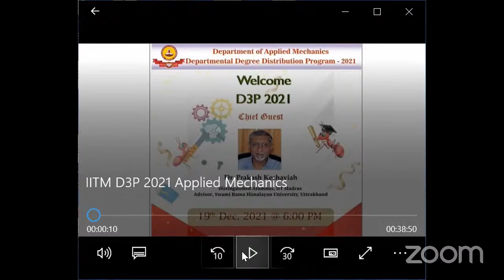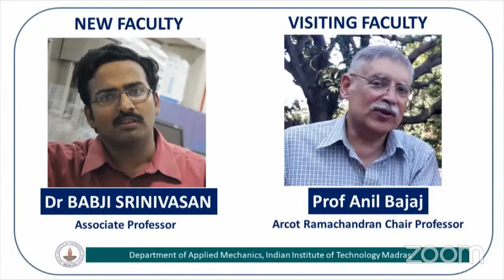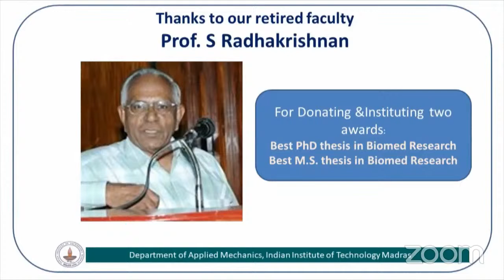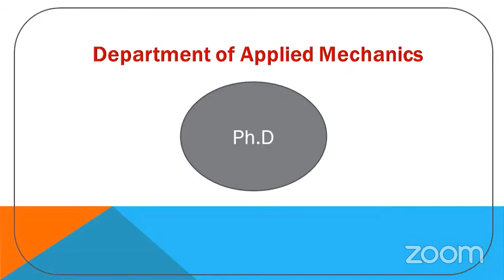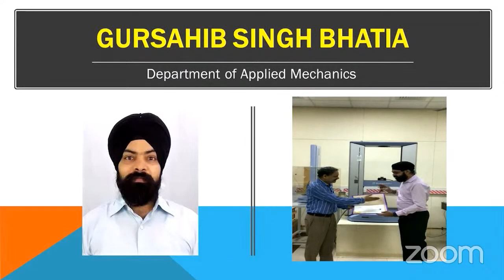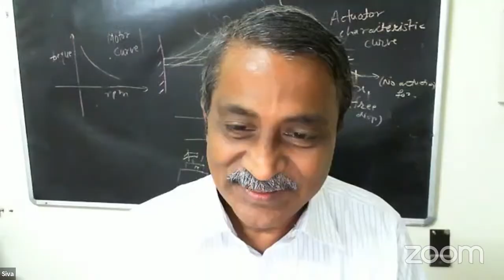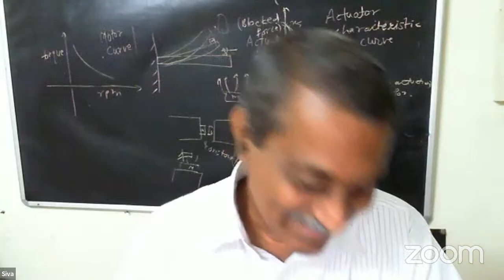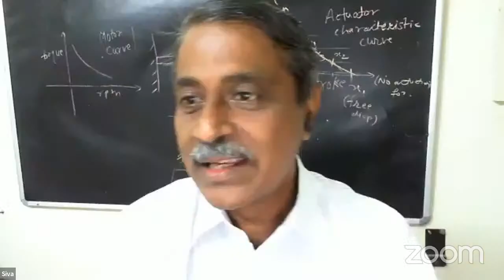Department Degree Distribution Program (D3P) - Dept of Applied Mechanics